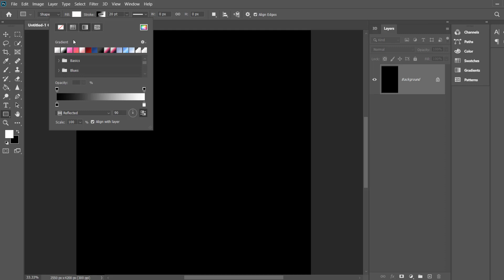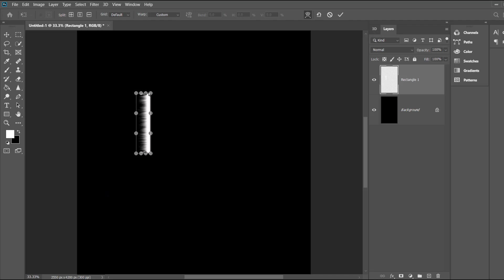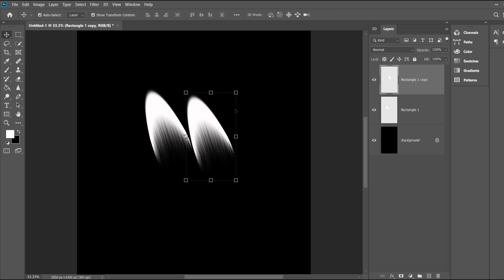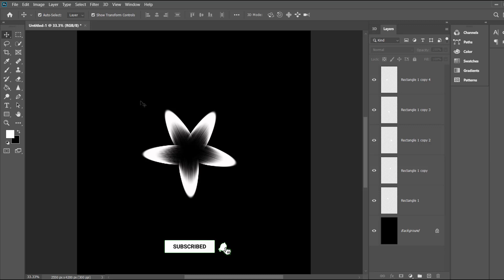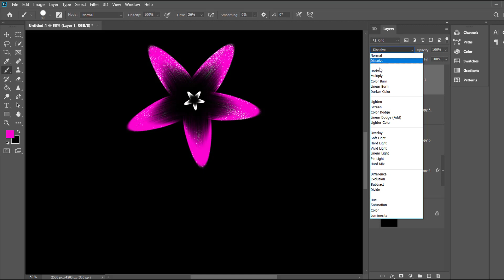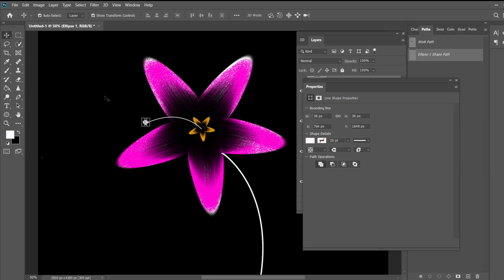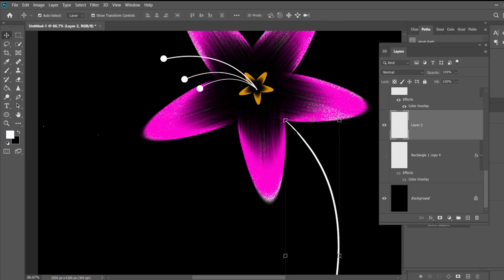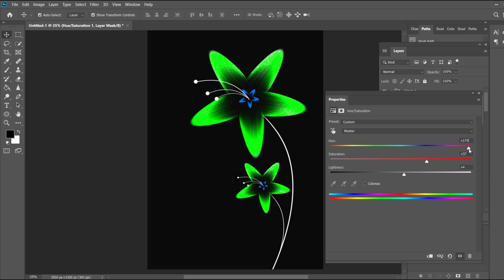How to Draw a Flower Design in Photoshop tutorial Custom Brush Photoshop cc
Photoshop Drawing Tutorial.Drawing flowers in Photoshop.
How to use the Pen tool. when drawing flowers in Photoshop,
When you draw flowers in Photoshop.

Make a Flower Shape
Drawing flowers
Custom Brush
Photoshop cc

➤ REMEMBER:
✅ Like = Value
✅ Comment = Improve